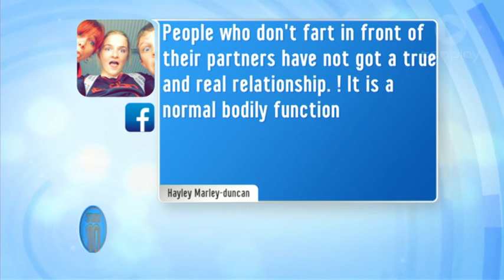Should You 'Break Wind' In Front Of Your Partner?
So, how do you feel about 'breaking wind' in front of one's partner?

Rosie Waterland from Mamamia says it's a sign of true love